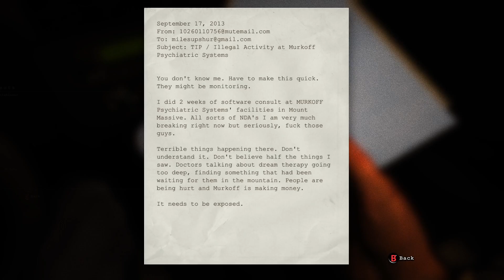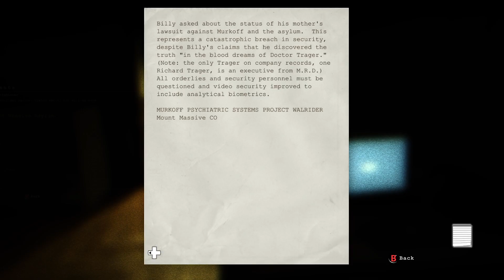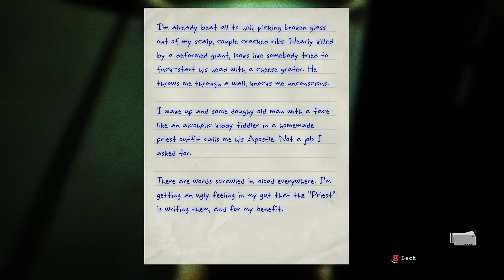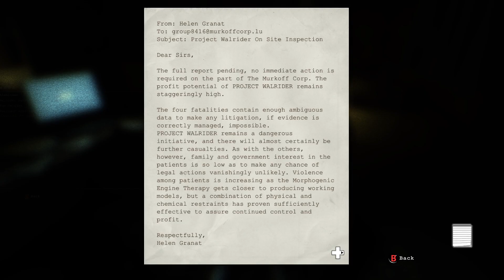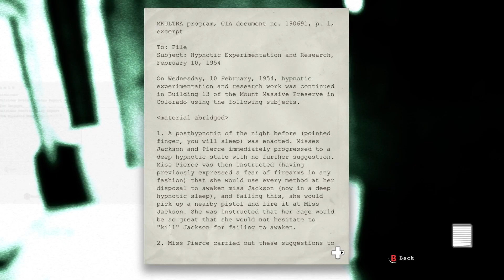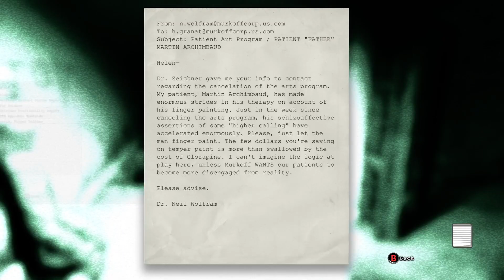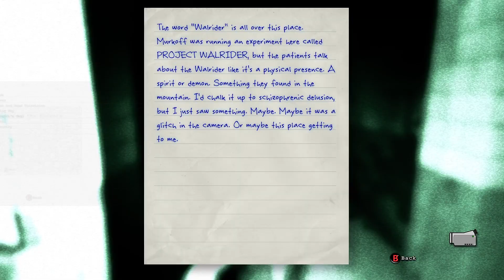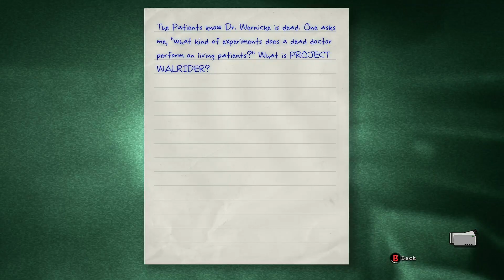Outlast part1! Screw the Murkoff corp!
Hey guys! I changed things up a little and decided to replay a game I haven't touched since 2018. My favorite horror game out currently, Outlast!